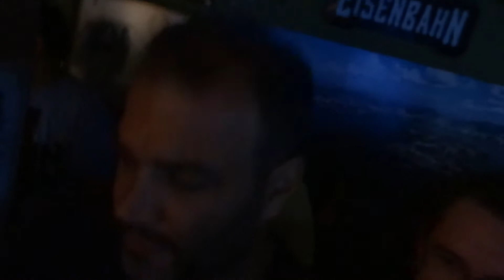MOTOR ROCKERS PUB - HELLDOZERS PARTE 3 28-01-2017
FILMAGEM REALIZADA POR GRACI.